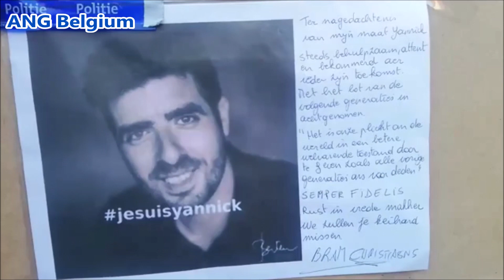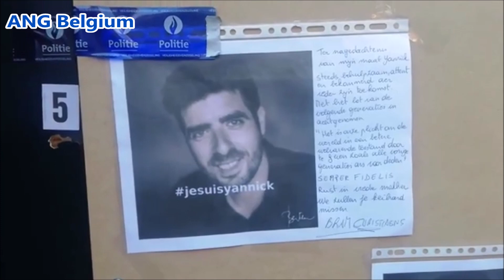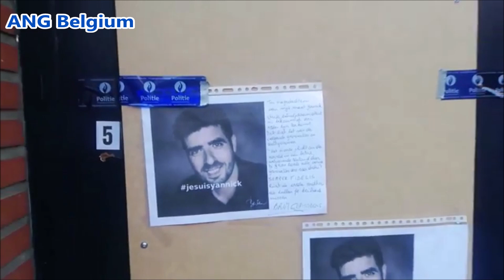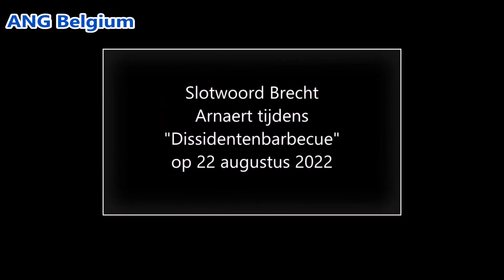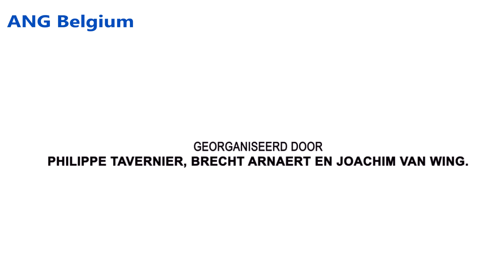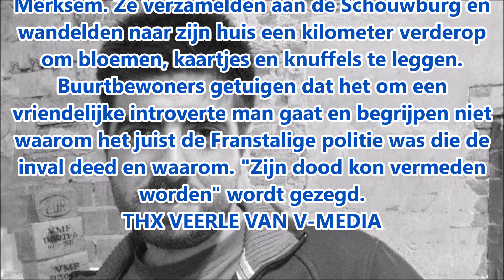RIP Yannick Verdyck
Dit is geen Anti Politie video en ik hoop dat zij zelf ook goed onderzoeken als de Waalse Poilitie niet te snel heeft geschoten.
R.I.P Yannick Verdyck